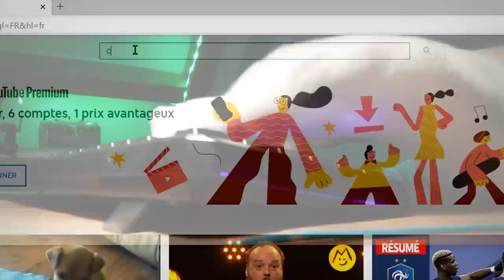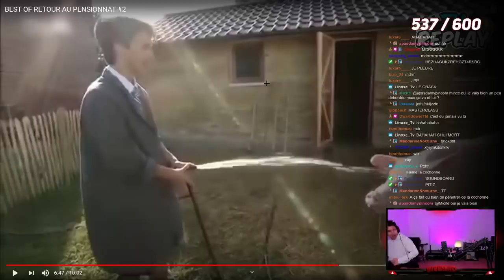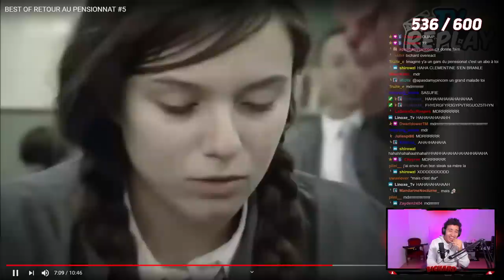tu vas rire, donc clique sinon tu vas le regretter (100%)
BEST-OF Twitch de Novembre.

•➤ Deuxième Best-OF d'une longue série disponible chaque mois sur cette chaîne.
Pour suivre toutes mes aventures en direct, tout se passe sur Twitch !

Du rire, du skill, des moves 200 comme 0 IQ, ce mois-ci il y aura de tout.
Alors cales toi dans un endroit sympa, débranche ton cerveau (sauf si tu es déjà stupide), et viens rire devant ce petit montage.

•➤ Montage & miniature :

✦ Miniature : ?

✦ Musique ♫♩ :

♫♩ - ES_Celebration - Lvly
♫♩ - ES_Love Ka I Barten (Instrumental Version) - Ali Dhaanto
♫♩ - ES_The Sky - Hallmore
♫♩ - Hold on Hold Up
♫♩ - Buttercup
♫♩ - ES_Reflections of the Stars - Christian Andersen
♫♩ - ES_Riversides - Tape Machines
♫♩ - ES_Building Our Camp - More than Family
♫♩ - ES_Faya - Catiso